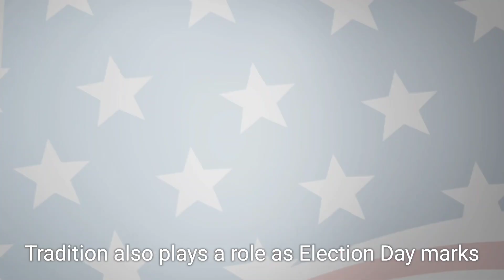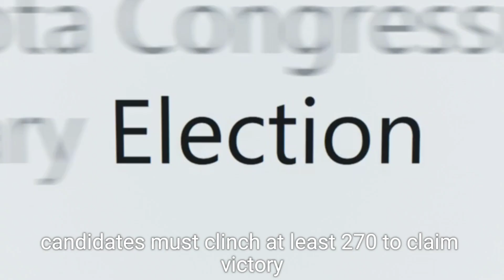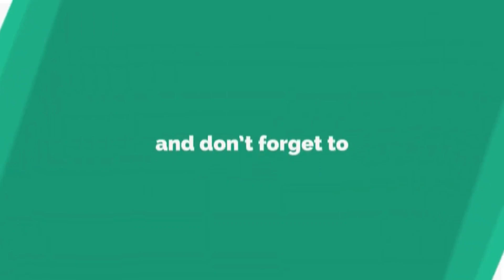Big Numbers Behind the 2024 US Presidential Election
In this video, we explore the key statistics and numbers that define the upcoming 2024 US presidential election. With 244 million eligible voters, the election features Democratic candidate Kamala Harris and Republican candidate Donald Trump. We delve into important figures such as early voting stats, swing states, congressional seats up for grabs, and the Electoral College system. Discover how these numbers impact the electoral landscape and the significance of voter turnout in this crucial election.